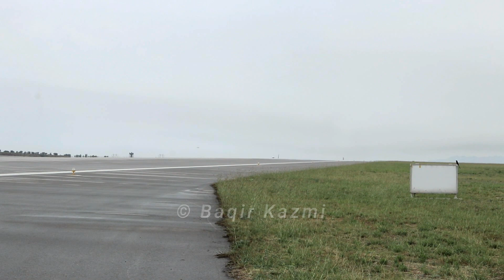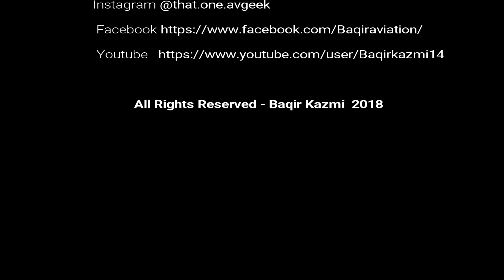EXCLUSIVE | Inaugural Flight of Boeing 777 into New Islamabad International Airport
The First Boeing 777 lands at Islamabad International Airport. The aircraft belongs to Saudi Airlines with the reg "HZ-AK29" performing the flight SVA724 (RUH-ISB). Islamabad Int Airport was inaugurated on 1st May 2018 by the Prime Minister of Pakistan, while it started full scale operations from 3rd May.